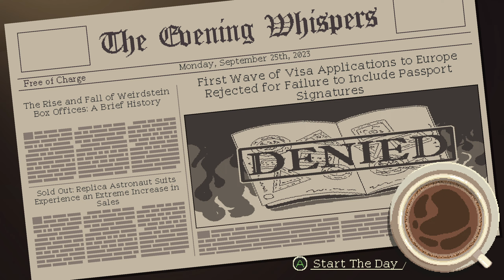COUPLES COUNSELING | Coffee Talk Episode 2: Hibiscus & Butterfly | Part 6 | Let's Play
In this part of Coffee Talk Episode 2: Hibiscus & Butterfly we are doing Day 6 as Lua and Baileys visits the coffee shop as well as Hyde and he gives them advice on their relationship.